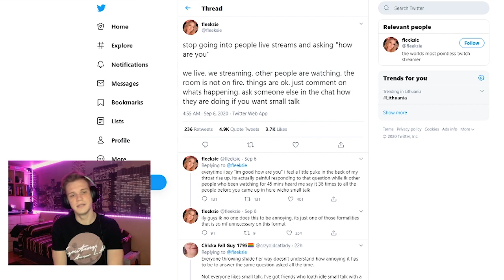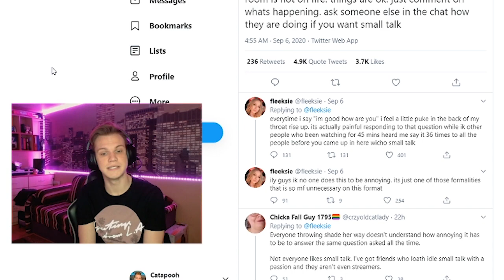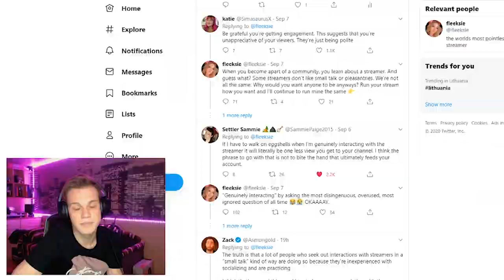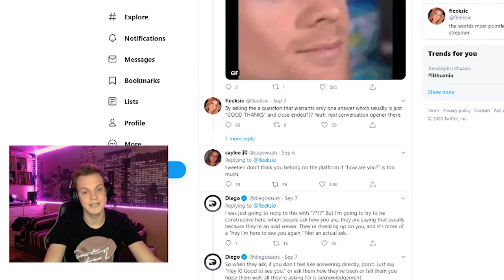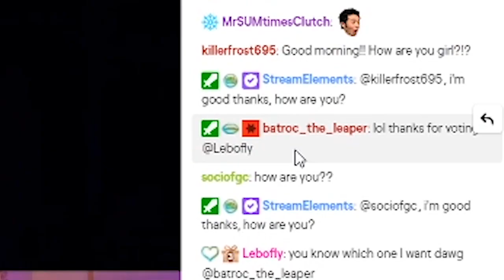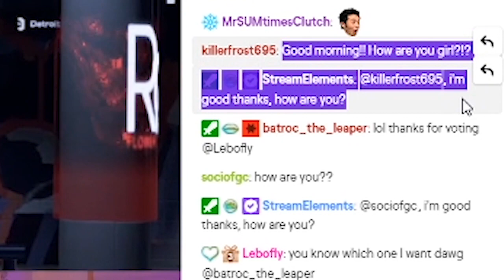Another Entitled TWITCH STREAMER Fleeksie - CAN YOU STOP ASKING HOW ARE YOU?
Oh boy.. Can you all just stop being nice people and can you stop asking how are you? Here's another entitled twitch streamer. Enjoy...